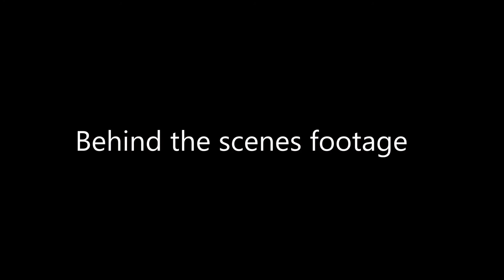Parkour (training) in Kolovraty #2 w/Fastík a Formič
Parkourove a freeruningove video ze spotů v mém okolí, s Fastíčkem a Ondrou. Navíc jsem měl k dispozici stabilizaci od strejdy, takže se video moc neklepe. Dle tradice jsme natočili další video, první je zde